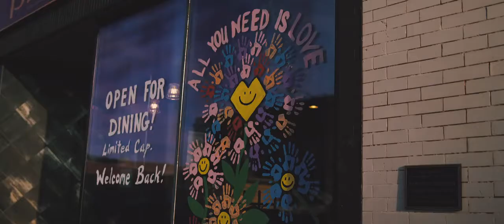Zoom In, Coyotes | OUR TIME IS NOW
This year is different. This year requires all of us to rethink what it means to be part of a community. There's power in perspective, Coyotes. It's time to zoom in. ✈ 🐾